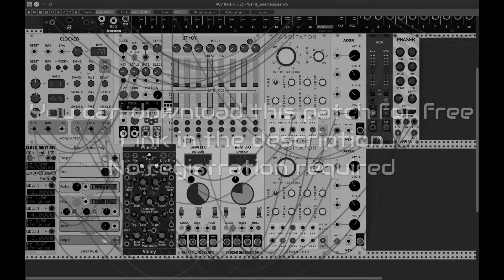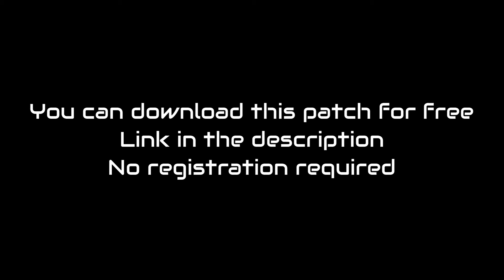FREE VCV PATCH - Weird Soundscapes - VCV Rack Jam #09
Some weird soundscapes in VCV Rack

for more Dark Side of Synth

If you like what I do and want to support it, feel free to donate

Recorded in Ardour on Linux
Graphics: Inkscape
Animation intro: Blender
Video editing: Lightworks